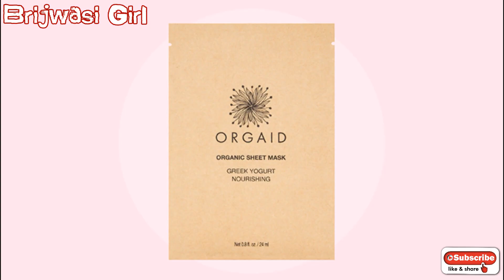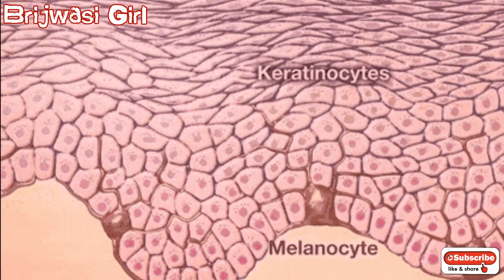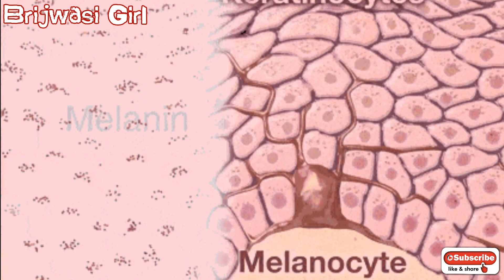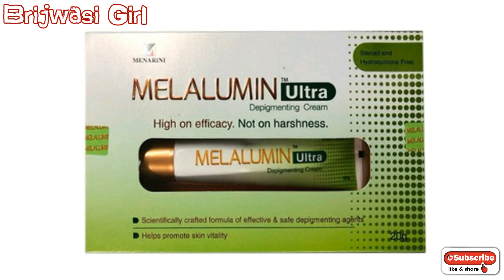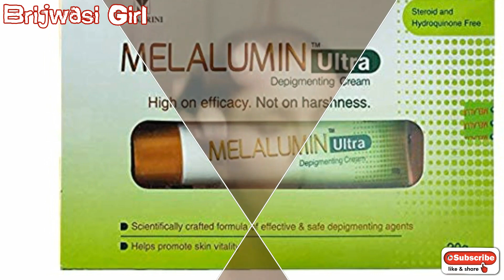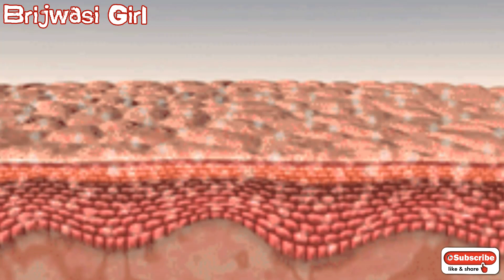Hyperpigmentation | uneven skin tone and dull skin best cream | melalumin cream | Brijwasi Girl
Hello friends,

melalumin ultra depigmenting cream -

Melalumin ultra is scientifically crafted formula which is high on efficacy & not on harshness. It exerts effective action at all the stages of melanin cycle. It is comprised of effective melanin suppressors like kojic acid dipalmitate, Arbutin, Alpha Melight & UV protectants. presence of Glycolic acid helps achieve faster & visible results through its exfoliating action.